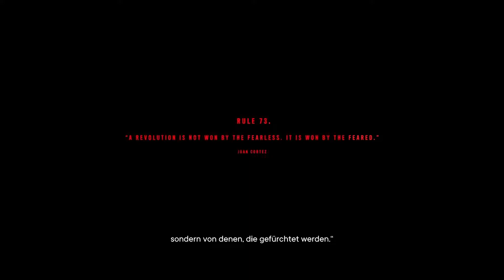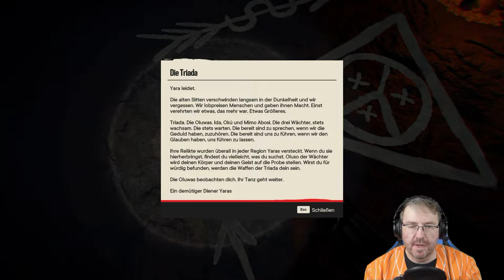Far Cry 6 - Clara Garcia macht deutlich, worum es geht - 007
Wir  müssen zuerst mit Dani aus dem sperrgebiet und dem  Panzer entkommen und  haben dann Zeit, etwas die Insel zu erkunden und ein paar Libertad und Cripograma-Kisten zu öffnen. Nach Claras Ansprache können uns noch du  Oluwa Höhle anschauen

Das Spiel
Man befindet sich auf einer fiktiven Insel  Yara, die von  Kuba inspiriert ist, die von El Presidente Antón Castillo dem Diktator  regiert wird. Er versucht seinen Sohn Diego auf seine Rolle, als Nachfolger vorzubereiten. Dabei steckt sein Reich mitten in einer Revolution. Dani Rojas, der von dem Spieler übernommen wird, kämpft etwas unfreiwillig an der Seite von Guerillasoldaten für die Freiheit der Nation.

Als 2020  Ubisoft das Spiel ankündigte, war es schon seit 4Jahren bei Ubisoft Toronto unter der Führung von  Navid Khavari in Entwicklung. Giancario  Esposito   lieh El Presidente seine Stimme und übernahm auch die Aufgabe für das Motion Capturing. Das Spiel steht in keiner direkten Verbindungen zu den anderen Teilen der Far Cry-Reihe, aber es gibt immer wieder ein paar selbst ironischen Anspielungen.

Kapitel
00:00 Intro
00:24 Aus dem Sperrgebiet entkommen
03:02 Libertad Kiste
05:09 Auf dem Weg zurücl  zu Clara
09:38 Netter Soldat
09:52 Criptograma-Kiste
12:00 Weiter zu Clara
15:45 Claras Ansprache (Cutszene)
17:54 Libertad Kiste
18:56 Auf dem Weg zu  Oluwa-Höhle
23:15 Oluwa-Höhle
26:52 Outro

Rechtlicher Hinweis
2021 Copyright by  Ubisoft

Equipment
Software:
 - Magix Video Pro X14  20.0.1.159
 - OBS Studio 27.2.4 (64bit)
 - Audacity 2.1.2
 - Gimp 2.10.20 (Revision 1)

Hardware
- Neewer NW-3000 (Monitoring headphone )
- Nikon D5300 (facecam)
- Gaomon M106k